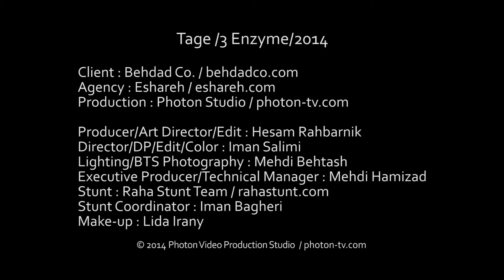Tage / 3 Enzyme TVC / 2014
Producer/Art Director/Edit: Hesam Rahbarnik
Director/DP/Edit/Color: Iman Salimi
Lighting/BTS Photography: Mehdi Behtash
Executive Producer/Technical Manager: Mehdi Hamizad
Stunt Coordinator: Iman Bagheri
Make-up: Lida Irany
Special Thanks to Yalda Maftoon, Peyman Javid, Barsam Javid, Hoda Rahbarnik, Ila Kabkani, Kashani and Ehsani Families